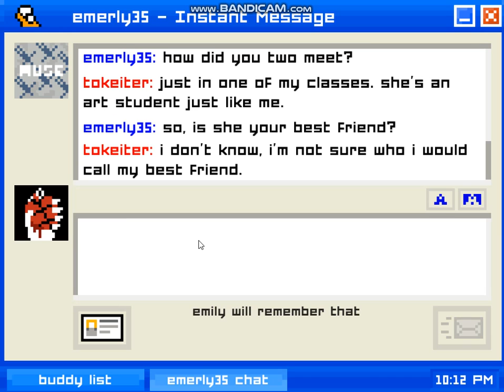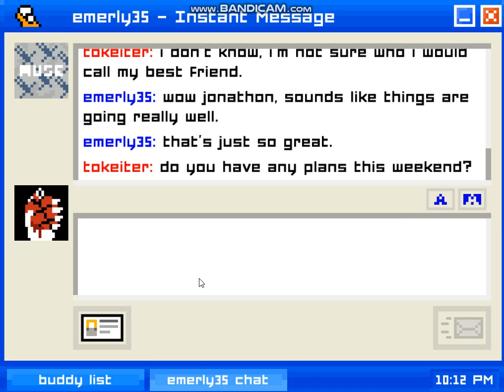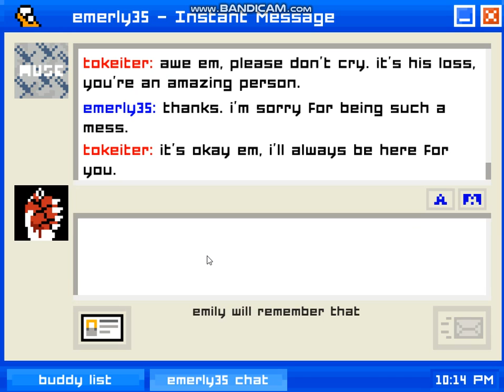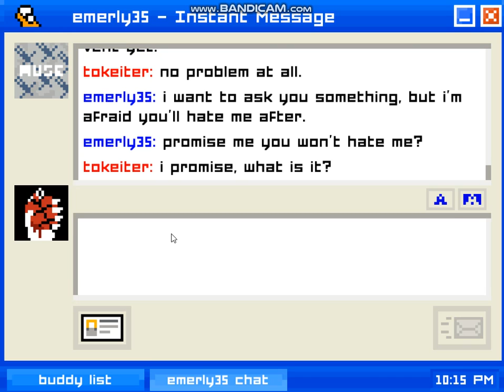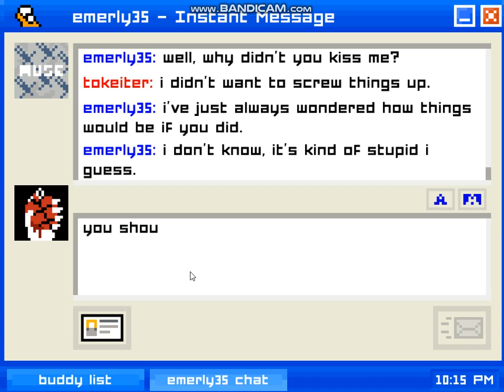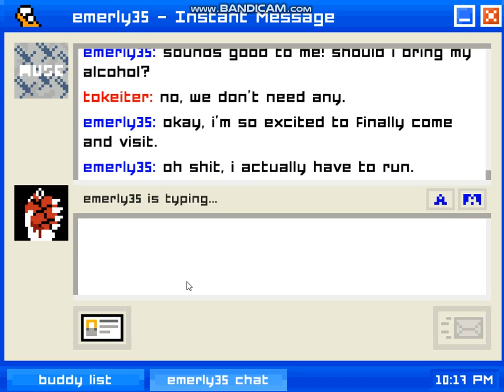Emily is Away - 2004